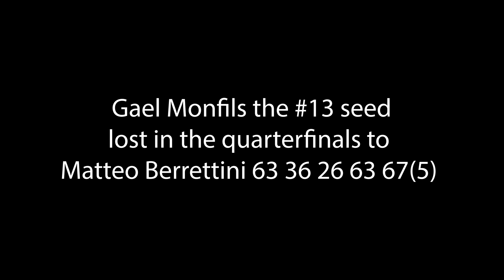Gael Monfils v. Taylor Fritz, 2019 US Open practice, 4K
Gael Monfils practicing withTaylor Fritz at the 2019 US Open tennis tournament